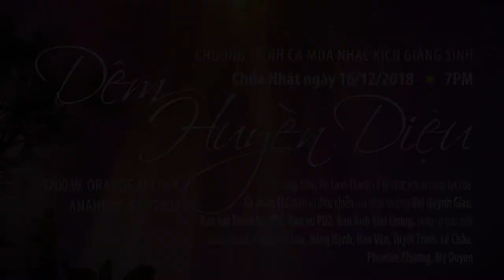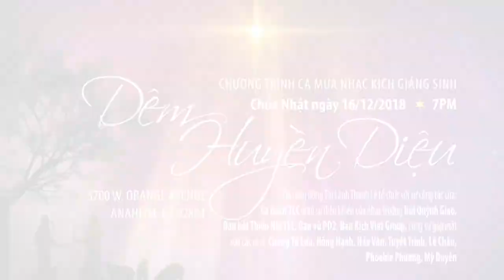Giới thiệu về Hội Thánh Thanh Lễ